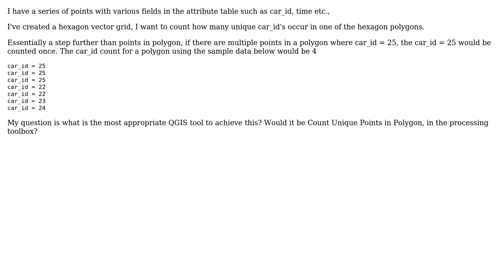GIS: Count unique features of points in polygon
With thanks & praise to God, and with thanks to the many people who have made this project possible! You are responsible for your own actions.